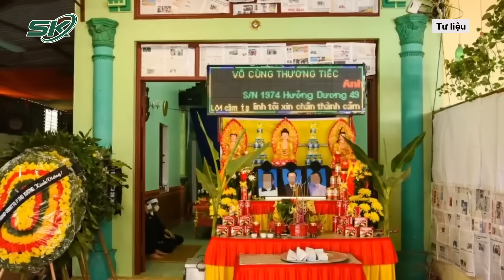Xót Xa Chàng Trai 22 Tuổi Lủi Thủi Sắp Mâm Cơm Cúng Bố Mẹ Và Em Gái Mất Vì Tai Nạn Ở Bắc Giang |SKĐS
SKĐS | Chắc hẳn mọi người vẫn chưa quên vụ xe Audi tông 3 người trong một gia đình tử vong ở Bắc Giang xảy ra vào tháng 6 năm ngoái. Vụ tai nạn đã khiến chàng trai Nguyễn Hải Tân, 20 tuổi, sinh viên năm 2 Đại học Công nghiệp Hà Nội, phút chốc mất đi cùng lúc bố, mẹ và em gái. Mặc dù hơn 8 tháng đã trôi qua, người ta đã thôi nhắc về vụ tai nạn, nhưng nỗi đau vẫn xé lòng người ở lại. Chuyện xảy ra thật bất ngờ, hệt như cơn ác mộng

Mời quý vị và các bạn xem thêm: NSƯT Xuân Bắc Vẫn Im Lặng Sau Chuyện Đá Xéo Khán Giả Bằng “Cái Tát Của Mẹ”